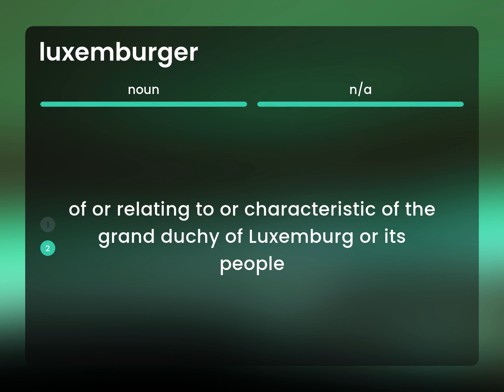Luxemburger | meaning of LUXEMBURGER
What is LUXEMBURGER meaning?

Susan Miller (2023, May 16.) What does Luxemburger mean?